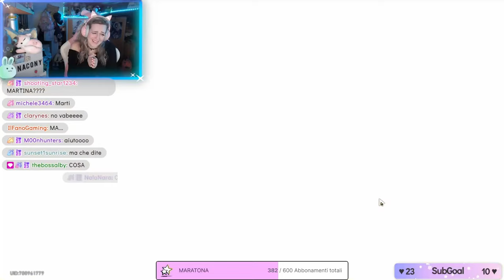VOLEVO SOLO UNA SPARKLE... - Sparkle Pull - Honkai Star Rail ITA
Ciao amicii! ♡ Sparkle è una pazza quindi la amo.. non servono altre spiegazioni eheh! Vi auguro buona visione ♡